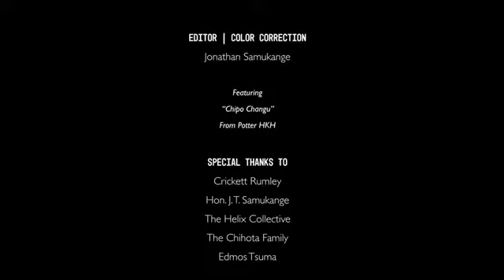Honest short film 🎥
Description

HONEST | Gangster Short Film | by Jonathan Samukange | Zimbabwe

When adolescence hits, a young man must choose to listen to his fathers advise or decide his own fate.
Selected in 8 international film festivals, finalist in 2 and winner for
** Best international Film at the Venice Shorts Film Festival**
**Best lead actor at the hip Hop film festival**
The story Honest comes from a special place in my heart, it is a metaphoric representation of my own life. A young man who will do anything to make his mark in the world, or sometimes to just live well. I feel this is a global problem all of us have, how do we shine our light and move others with it.

My relationship with my father is a huge influence on the story, it's the typical African patriarch. On the other side of the coin I wanted to explore what would happen if you went for your dreams, but through corrupt means.

I've always filmed outside of Africa, to be able to come back home and capture the people of Zimbabwe was a great achievement. We are the pioneers of cinema in Zimbabwe, this is the beginning of our story.